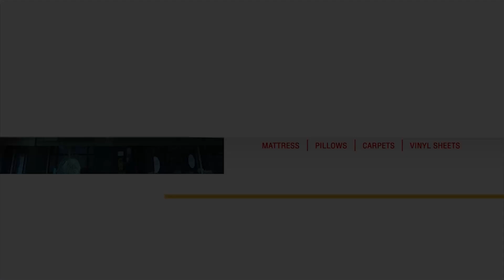കോണത്തുകുന്ന് മാവിൻചുവട് - പാലപ്രക്കുന്ന് ഹരിജൻ കോളനി റോഡ് തകർന്നു...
വെള്ളാങ്ങല്ലൂർ പഞ്ചായത്തിൽ തൃശൂർ - കൊടുങ്ങല്ലൂർ സംസ്ഥാന പാതയോടു ചേർന്ന് 6, 8 വാർഡുകളിലൂടെ കടന്നു പോകുന്ന കോണത്തുകുന്ന് മാവിൻചുവട് - പാലപ്രക്കുന്ന് ഹരിജൻ കോളനി റോഡ് തകർന്നതായി പരാതി.